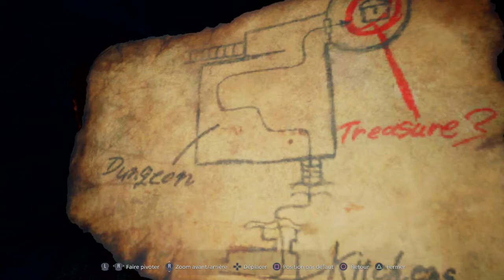Resident Evil Village épisode 5 : Poursuite dans le chateau dimitrescu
Bienvenue dans Resident Evil Village épisode 5 : Poursuite dans le chateau dimitrescu
L'épisode 4 à crash, du coup on continue toujours notre aventure à la poursuite de rose
Bon visionnage